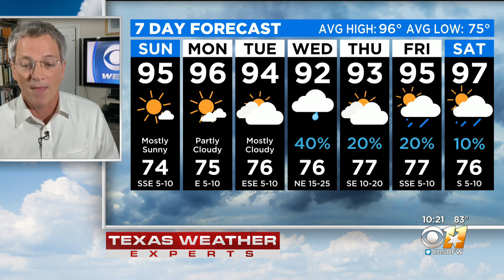Jeff Ray's Weather Forecast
The heat continues to start the new week. But North Texas will see some rain chances as tropical systems enter the U.S. Gulf Coast.